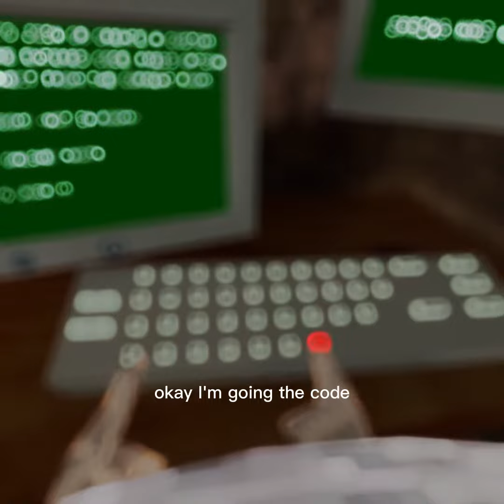NEW SPRING FLASHBACK SALE